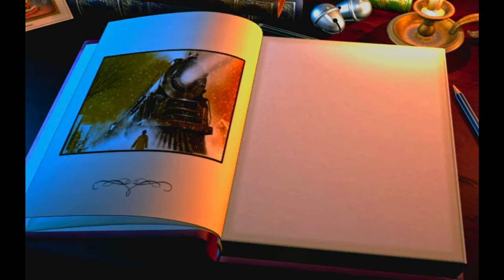The Polar Express (2004) Chapter 6 Full Game Walkthrough 4K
The Polar Express | Chapter 6: Race To Santa | Full Game Walkthrough (PC)

0:00 Race to Santa
0:10 Sorting Room
9:46 Inside the Sack
20:30 Final Delivery

The Polar Express is an action adventure platform game based on the film released on 2004. Set on Christmas Eve, it tells the story of a young boy who sees a mysterious train bound for the North Pole stop outside his window and is invited aboard by its conductor. He joins other children as they embark on a journey to visit Santa Claus preparing for Christmas.